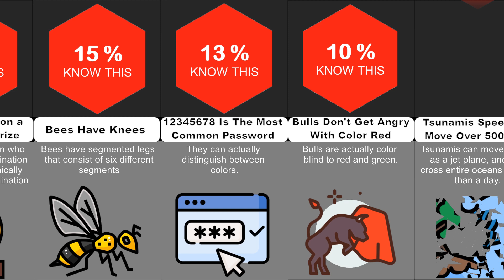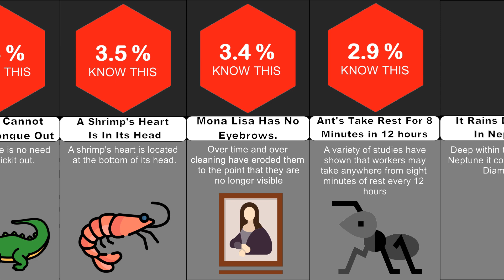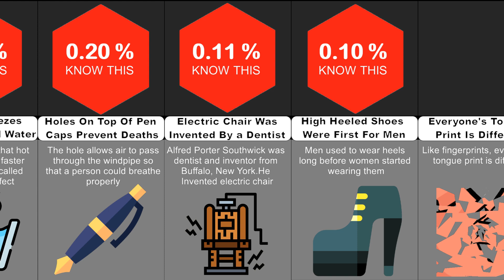Comparison: You Didn't Know This!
These are things YOU PROBABLY DIDN'T KNOW! Have you ever wondered how many people know that BEES HAVE KNEES? Or that it RAINS DIAMONDS on JUPITER! Watch this video to find out!

Icons: Flaticon